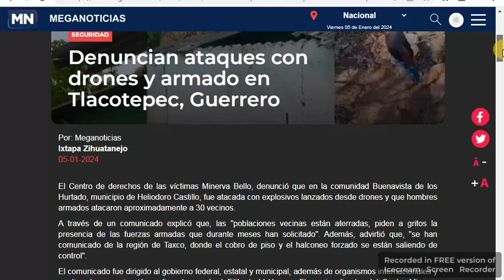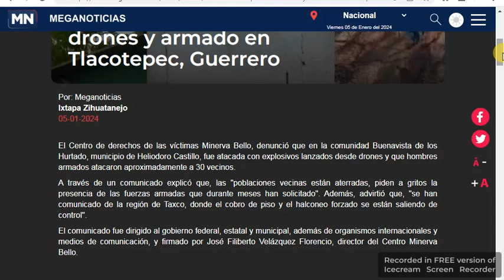Guerrero Siguen atacando con drones a pobladores de Tlacotepec (Heliodoro Castillo)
Foto: Centro de Derechos de las Víctimas Minerva Bello